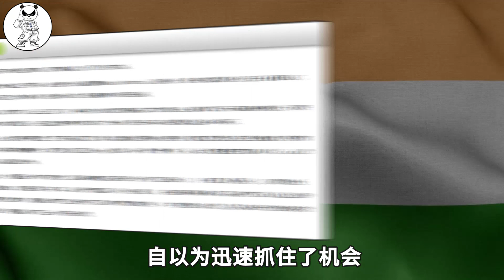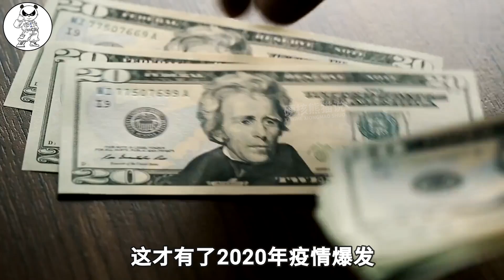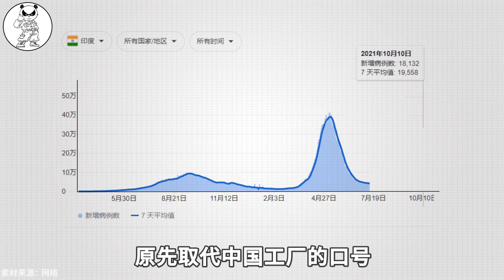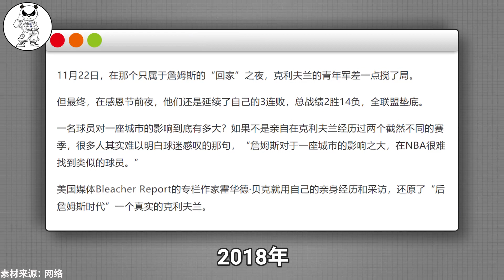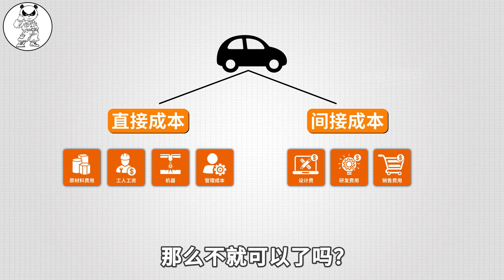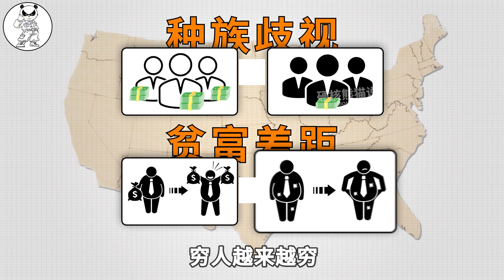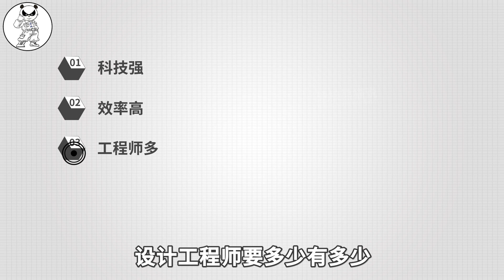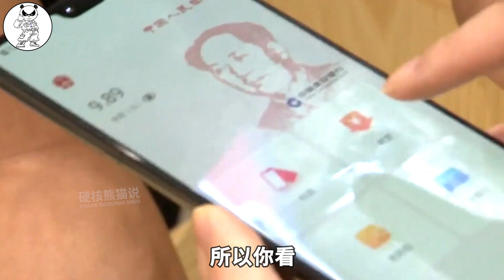美国产业链危机3：主动去中国化，惨遭打脸！它能脱离中国工业？【硬核熊猫说】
10月份后，同样的拥堵又蔓延到了第三大港口：佐治亚州萨凡纳港，佐治亚州港务局执行董事悲观地说：压力水平从未如此之高。 供应链问题的背后，是美国极度依赖亚洲，依赖中国的供货，美国心心念念的制造业回流，主导的产业链去中国化计划，被疫情冲击的支离破碎。 从重振美国，再到去中国化，再到返回中国，美国工业梦支离破碎，它主导的产业链可以说屡败屡战，屡战屡败。

硬核熊猫说 科学普及 美国产业链危机 请注意，本视频完全符合YouTube社区准则，没有任何违规行为。